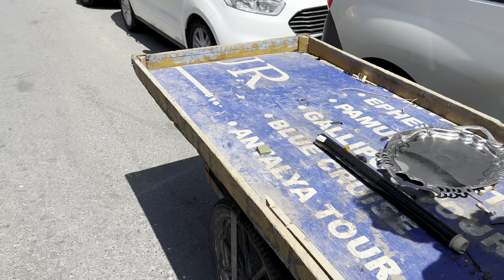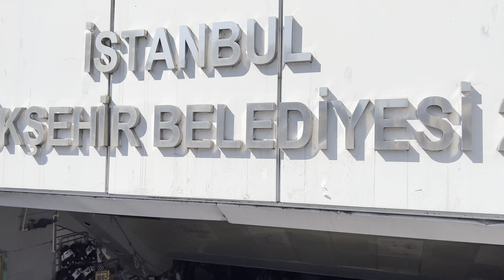ضاع موبايلي في تركيا 💔 سبب اختفائي من اليوتيوب و الفيسبوك